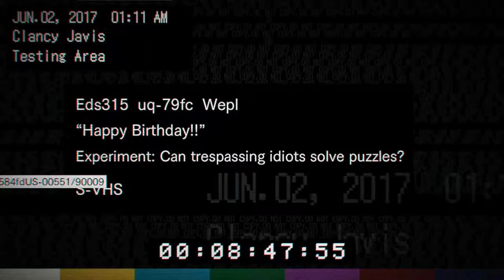Resident Evil 7 [10] Trespass Transgress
I am really bad at noticing backpacks, apparently.

Still disappointed they don't let you shoot the old woman who will inevitably be a boss battle. And why would Clancy carry around the video camera? Maybe it was a GoPro type situation.

Also, am I missing something, or does the timeline on one of Lucas's journals not pan out? The second entry is April _st, but as far as I remember, the only date for which that would be the case is the 1st. Then how is there an earlier entry that is April _th? That would have to be later (or an earlier year, but that seems unlikely).